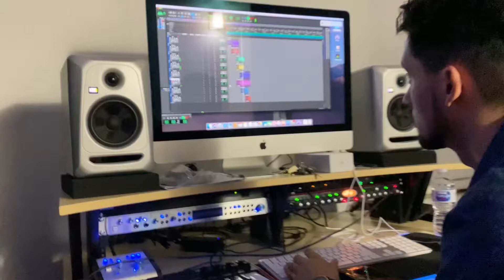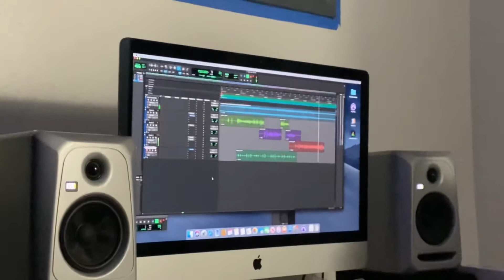Ec Mayne Super Gremlin Cashtrop Remix ft BossHogg At Blujay Studios In Bastrop Tx(Studio Session)